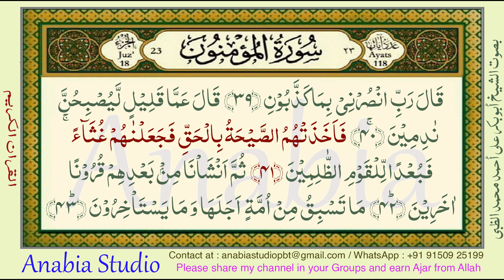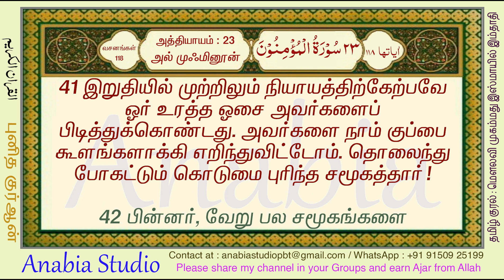KR 0987 Tamil s023 039 041